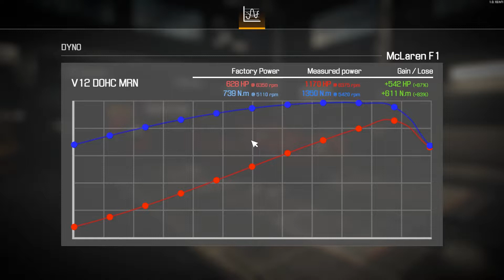Mclaren P1 restoration - Car Mechanic Simulator 2021